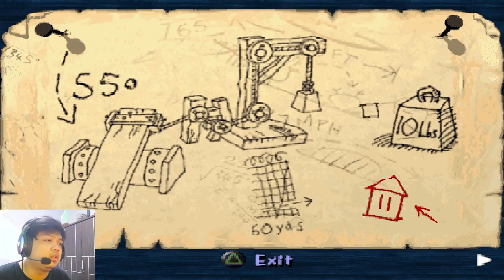PERJUANGAN DEMI LARI DARI PETERNAKAN BERLANJUT | CHICKEN RUN GAMEPLAY (Part 2)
KALI INI CUKUP BANYAK PLANS KITA
ADA 3 BUAH
DAN GW AKAN BIKIN DI 3 VIDEO BERBEDA

PPKM (Pelan-pelan Kita Main)
CHICKEN RUN